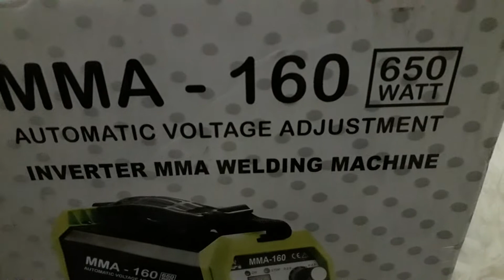Kentaro Inverter Las 650watt, Bintang Shop, Bintang Teknik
Kentaro Inverter Las 650watt, Bintang Shop, Bintang Teknik 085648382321